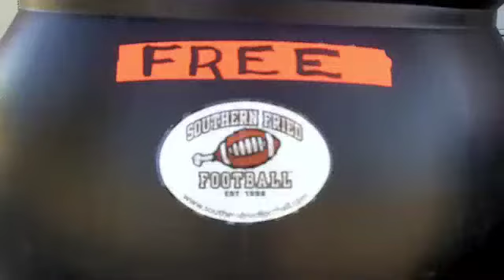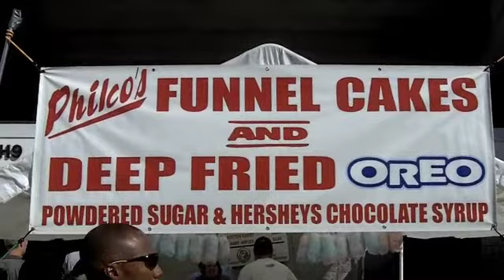Southern Fried Football Video Highlights Week #6: 10/16/2010 Western Carolina at Wofford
Southern Fried Football Tour